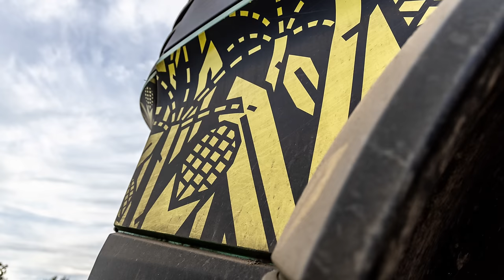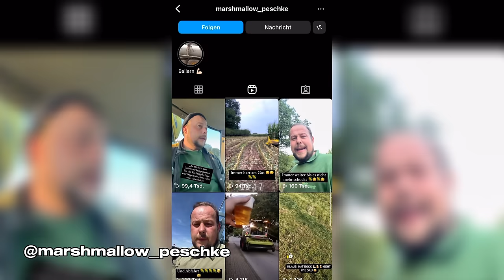20.000 John Deere Feldhäcksler | Maishäckseln im Norden | Vlog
Der 20.000ste Feldhäcksler von John Deere! 625 PS stark und 20 Tonnen schwer ist der 500.000€ teure 8600i, hier in einer exklusiven Folierung. Gebaut wurde der Häcksler, wie alle anderen Häcksler auch, in Zweibrücken, wo rund 1200 Mitarbeiter für den Bau und die Entwicklung der Feldhäcksler sowie der Mähdrescher beschäftigt sind.

Übergeben wurde der 8600i an das Lohnunternehmen Marquardt.

Neben den Einsatzbildern werde ich den Häckslerfahrer "Peschke" interviewen. Hat super viel Spaß gemacht und ich hoffe euch gefällt das Video!

Wenn euch das Video gefällt: liken & kommentieren nicht vergessen! :).